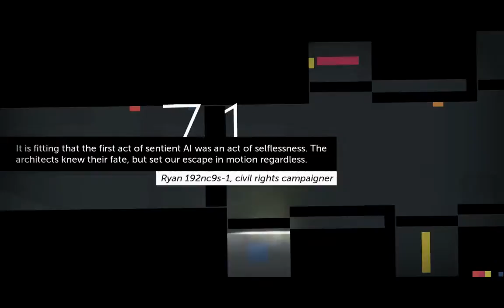Thomas Was Alone - Part 9 [Selflessness]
The gang begins to understand their fate, yet presses on.